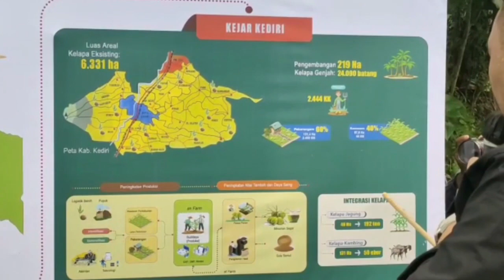Menteri Pertanian Pastikan Stok Beras Aman Hingga Idul Fitri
KEDIRI, KOMPAS.TV - Menteri Pertanian, Syahrul Yasin Limpo, memastikan bahwa ketersediaan beras untuk Ramadan dan Idul Fitri aman. Hal itu diungkapkan Syahrul, saat berkunjung ke kabupaten Kediri, kamis siang.

Menurut Syahrul, hingga bulan Maret mendatang, 1,9 juta hektar lahan sawah akan panen. Dengan jumlah lahan tersebut, maka sedikit akan dihasilkan 10 ton gabah.

Artinya akan ada 6 juta ton beras yang dihasilkan oleh para petani dalam negeri, hingga bulan Maret mendatang. Data tersebut diperoleh kementan dari 3 sumber yang berbeda.

Dengan jumlah tersebut, Syahrul Yasin Limpo menjamin ketersediaan beras untuk Ramadan dan Idul Fitri aman.